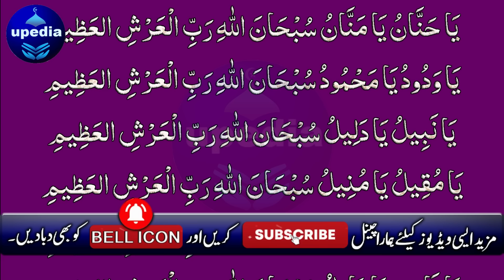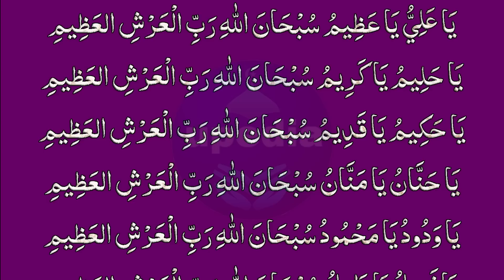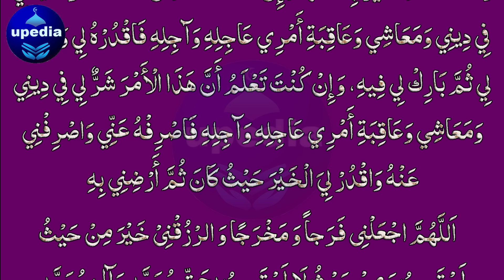MUbarakh Ho Aj 1 Safar Ki Pehli Rat Hay | Abhi Sunlo Subha Tak Har Hajat Puri Har Pareshani Khatam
Har Dua Fori Arsh Par Jaye Gi | Dua Ki Qabooliyat Ka Wazifa | Har Hajat Dua Qabool Hone Ka Wazifa

Har Dua Qabool Hogi | Wazifa For Any Hajat | Hajat Puri Hone Ka Wazifa | Upedia Wazifa Videos

Dosto! Agar ap chahty hein ky Allah pak apki har dua ko qabool farma dy to abhi is dua ko sun lein, Insha Allah apki har choti bari hajat ko Allah pak pura farma dy ga.